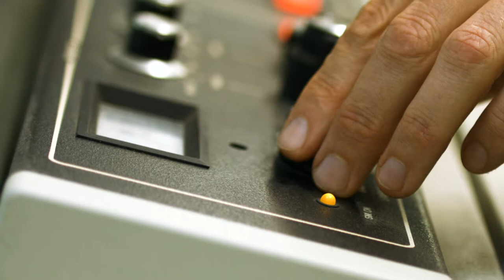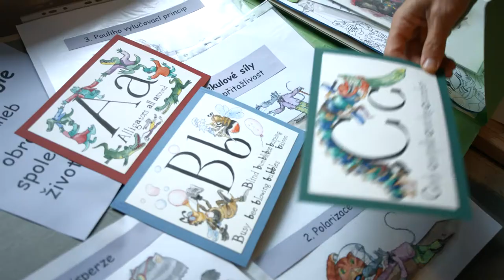Michal Fárník – medailonek | Akademická prémie 2017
Prestižní Akademickou prémii – Praemium Academiae – získal v úterý 19. září 2017 vynikající český vědec doc. Michal Fárník (Ústav fyzikální chemie J. Heyrovského AV ČR). Ocenění je určeno mimořádným vědeckým osobnostem, které v mezinárodním měřítku patří ke špičce svého oboru, a je nejvýznamnějším vědeckým grantem v České republice.